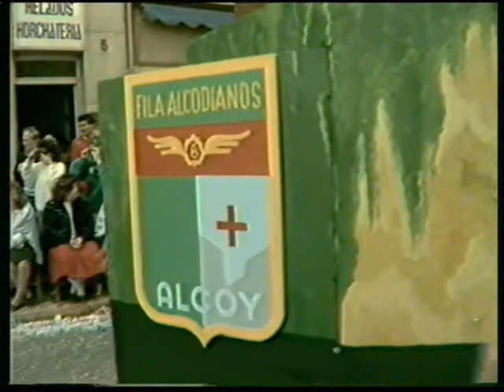Moros y cristianos Alcoy 1987 III (español España)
Video ripeado por mi de una cinta vhs própia que fué COMPRADA en su día y en la cual expongo con la única intención de crear nostlálgia a éstas maravillosas fiestas que nos aporta la ciudad de Alcoy.